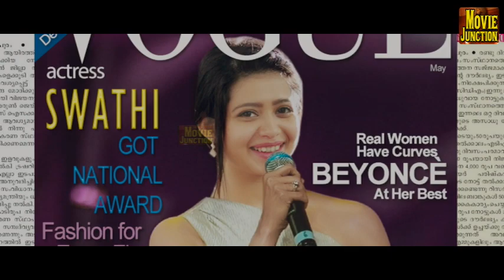பெண்கள் கட்டாயம் பார்க்க வேண்டிய காட்சி Super Scenes#Full Video Scenes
@moviejunction பெண்கள் கட்டாயம் பார்க்க வேண்டிய காட்சி Super Scenes#Full Video Scenes
Tamil Latest Super Hit Movie#Tamil Best Super Scenes Collection